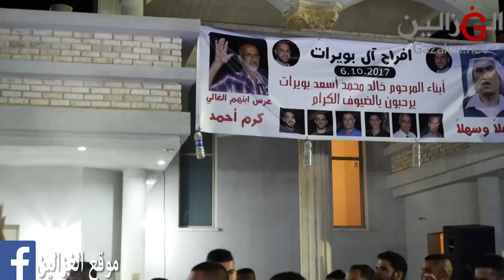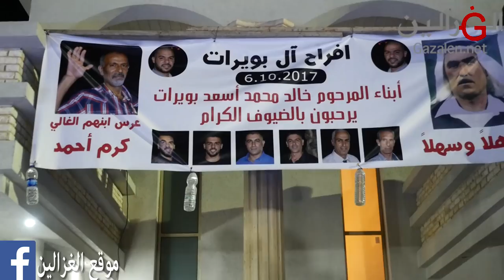اشرف ابو الليل محمود السويطي حسن ابو الليل حفلة كرم بويرات